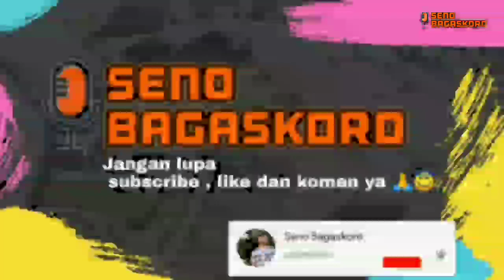KENAPA MADU ENAK ? INILAH 7 FAKTA MENARIK TENTANG LEBAH MADU YANH WAJIB KAMU TAU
Lebah madu mencakup sekitar tujuh spesies lebah dalam genus Apis, dari sekitar 20.000 spesies[1] yang ada. Saat ini dikenal sekitar 44 subspesies yang mana mereka memproduksi dan menyimpan madu yang dihasilkan dari nektar bunga.[2] Selain itu mereka juga membuat sarang dari malam, yang dihasilkan oleh para lebah pekerja di koloni lebah madu.Lebah madu telah di kenal oleh manusia sejak zaman budaya-budaya kuno beberapa ribu tahun yang lalu.

Pembudidayaan lebah madu yang kini populer berasal dari kawasan Laut Tengah (Afrika Utara, Eropa selatan dan Asia Kecil) yang selanjut menyebar ke seluruh wilayah dunia.[4] Bangsa Mesir Kuno membuat corong dari tanah liat sebagai sarang lebah, kemudian dari keranjang anyaman. Di Afrika lebah madu dipelihara dalam bongkahan kayu berbentuk silinder dan sarang tersebut digantung di pohon. Bangsa Rusia sebagai pengembang lebah madu secara modern, malahan disebut sebagai daerah lahan madu. Rusia mulai mengembangkan peternakan madu sejak abad ke 10 hingga kini secara besar-besaran. Mereka yang menemukan sarang lebah madu yang bisa dipindah-pindahkan, teknik tersebut diperkenalkan oleh Peter Prokovich (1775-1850).